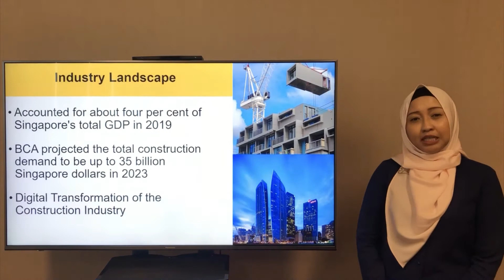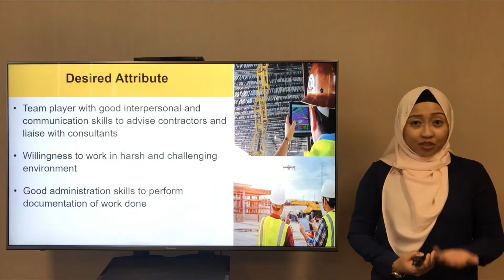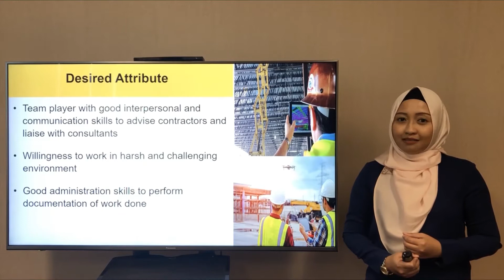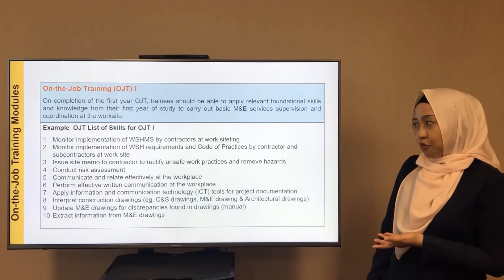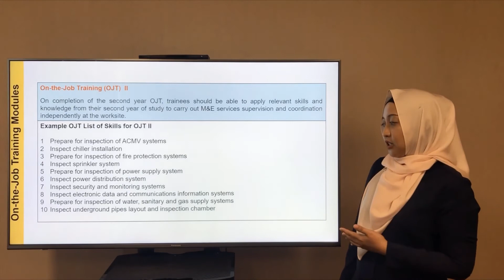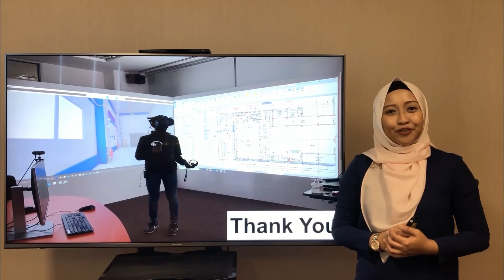Work-Study Diploma (WSDip) in Mechanical & Electrical Services Supervision Course